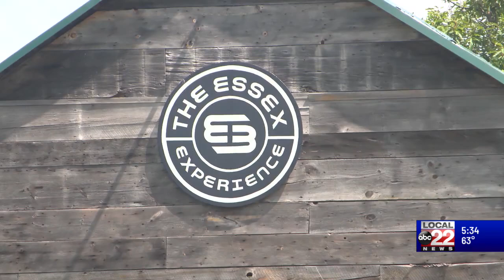Developer eyes workforce housing at Essex Experience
As many as 170 units of housing would be built, says developer Peter Edelmann.